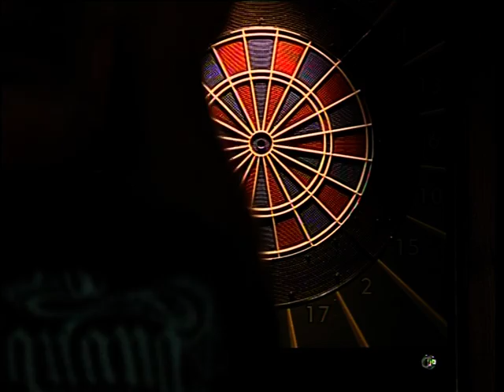Empire Fellbach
Spiel-und Freizeitgestaltung auf über 1000 m² für Jedermann.
Keine Altersbeschränkung !

- Snooker spielen wie die Profis im Fernsehen auf original Riley-Tischen
- Pokerturniere jeden Mittwoch und Samstag
- Dart,
- Photoplay
- Bistro und
- mit Terrasse

Straße:   Stuttgarter Straße 106 (ehemals Sony-Areal)
Ort:   70736 Fellbach